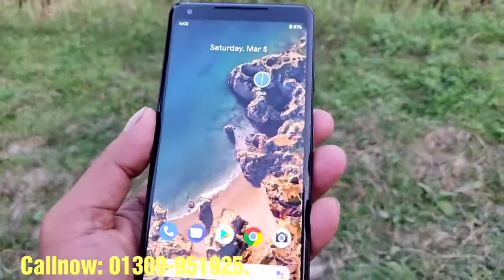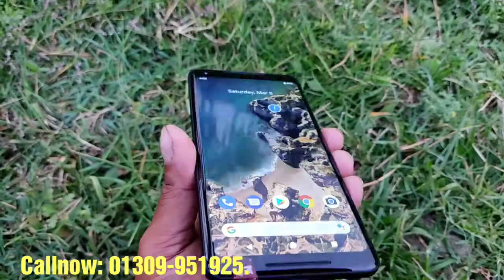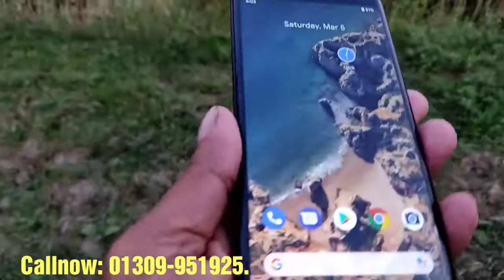low budget Google pixel. 2XL.Bangla unboxing and review.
পানির দামে কিনতে পারবেন মোবাইল ফোন। Google pixel 2 XL. Callnow:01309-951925.